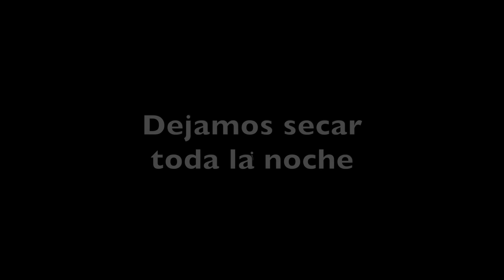Cómo instalar PISO CERÁMICO fácilmente || Instalaciones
Este es el método con el cuál instalamos pisos cerámicos, te muestro los primeros pasos y las cosas que debes saber al instalar tu primer piso.